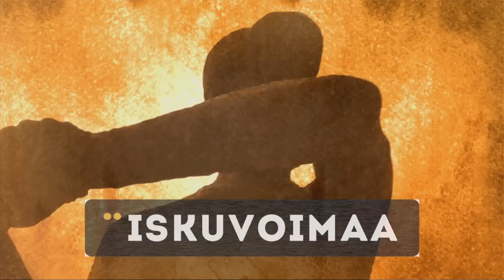KPL Alkukausi 2012.mov